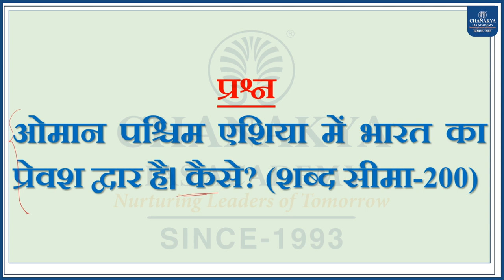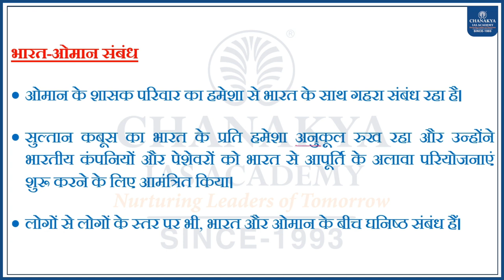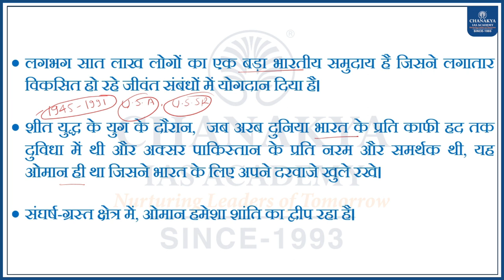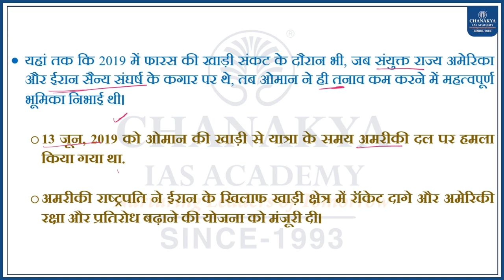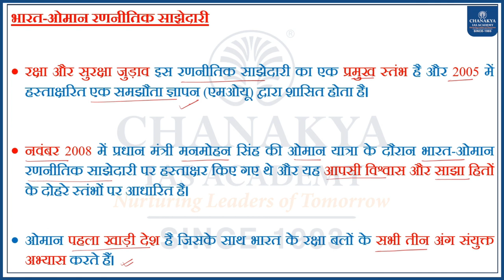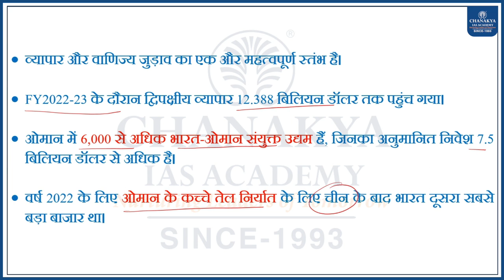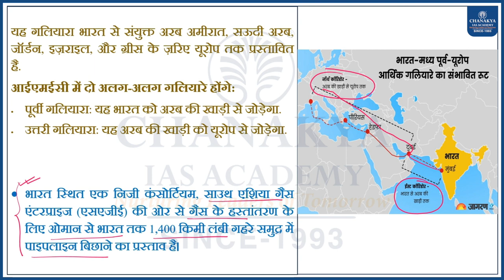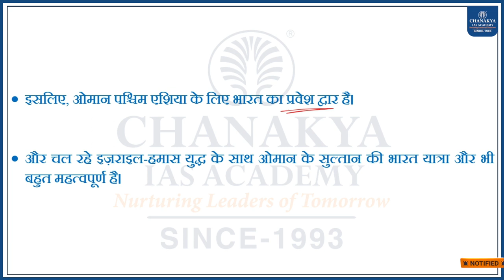Editorial Analysis: 16th Dec. 2023 l Chanakya IAS Academy Daily news Editorial